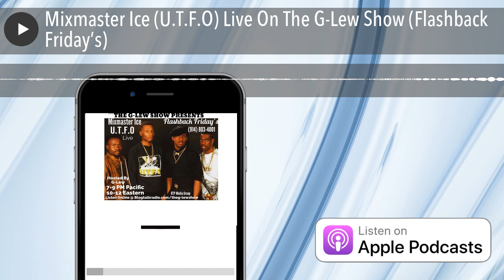Mixmaster Ice (U.T.F.O) Live On The G-Lew Show (Flashback Friday’s)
Join us for an all new episode of Flashback Friday’s The G-Lew Show with Special Guest the Legendary Hip Hop Icon Mixmaster Ice of UTFO Live 6/14/2019 7-9 PM Pacific 10-12 Eastern Hosted By G-Lew listen Online or call in at press 1 to speak.